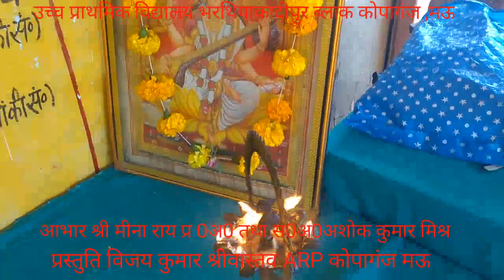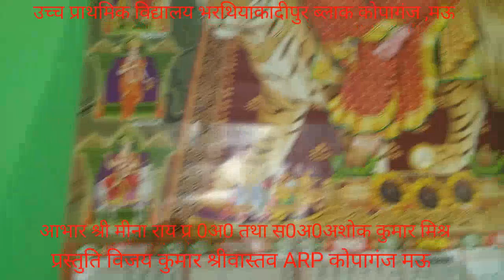हे हंस वाहिनी ज्ञान दायिनी अम्ब विमल मति दे, सरस्वती वन्दना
उच्च प्राथमिक विद्यालय के बच्चों द्वारा प्रस्तुत सरस्वती वन्दना अवश्य देखें